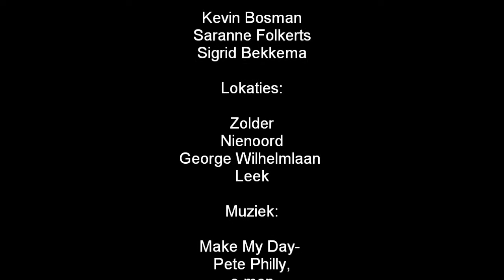Make My Day- Pete Philly & c-mon & Kypski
Hi, this is a movie that I had for a school assignment, fiction file. I hope you like it, and yes I still have a lot stuff to learn . So keep your comments for ya.
Special thanks to : Kevin & Saranne . And Ofcourse Pete Philly & c-mon & Kypski for the bueatifull  song. I love it.

Love, Myself1995

Sigrid

P.S. Sorry for my bad English, i'm a Dutch-girl.